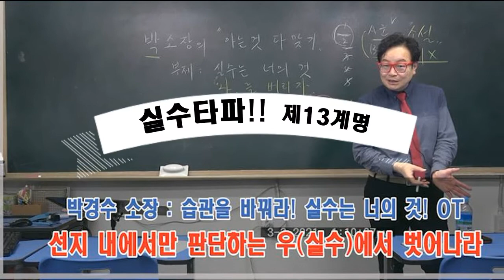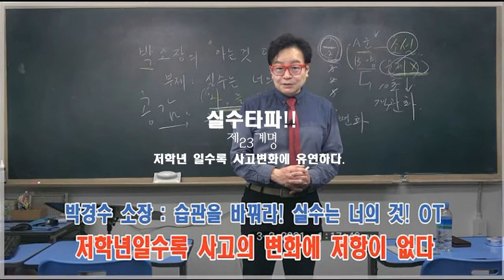실수타파 홍보영상 - 실수는 너의것! 습관을 고쳐라 : 박경수 소장 특강